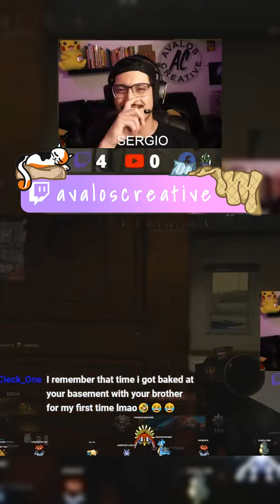Cleck 10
Created with StreamLadder